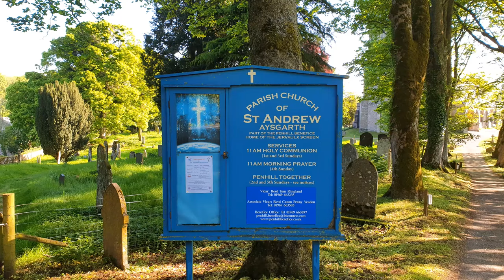Aysgarth Falls - St Andrews Church - The Old Mill - Drone Junkees U.K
A early morning walk over to Aysgarth Falls, the old mill and Saint Andrews church up on the hill.  Finally had great weather to put together a decent video of this great location.  Hope you enjoy it.

The music is called Dreamcatcher - by Onycs.